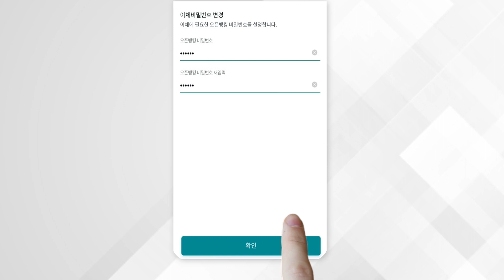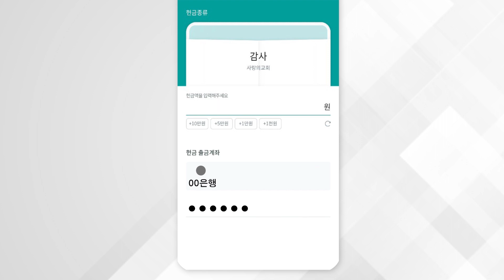[사랑의교회] '모바일 헌금' 사용자 가이드 : 일반은행의 헌금 안내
출금계좌가 '일반은행'인 경우 '헌금 안내'입니다

00:00  가입 안내
00:51  헌금 안내